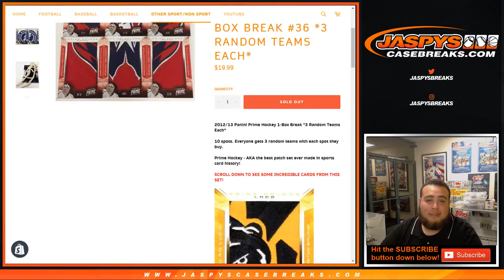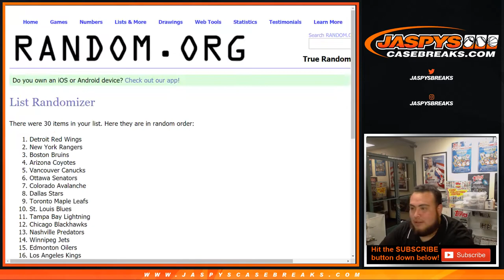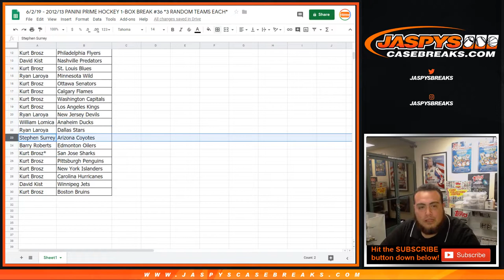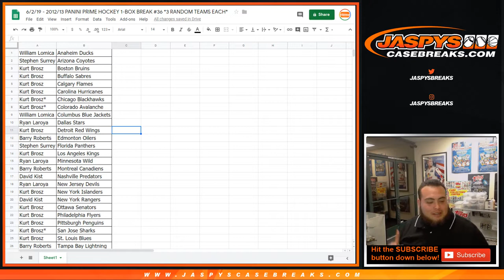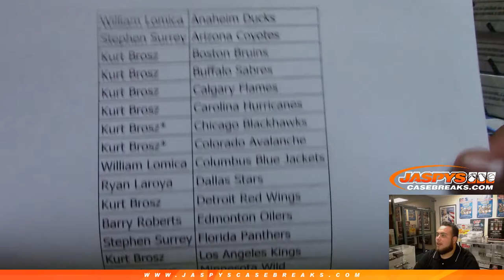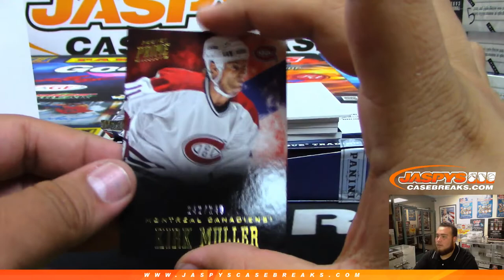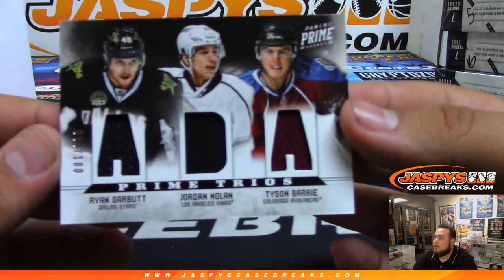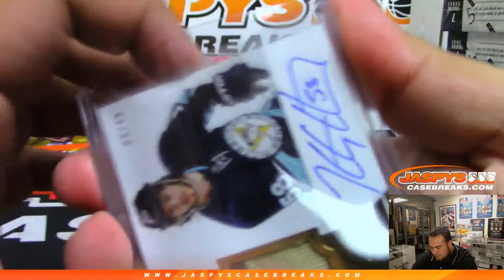6/2/19 - 2012/13 PANINI PRIME HOCKEY 1-BOX BREAK #36 *3 RANDOM TEAMS EACH*